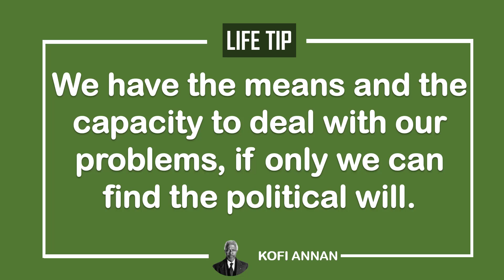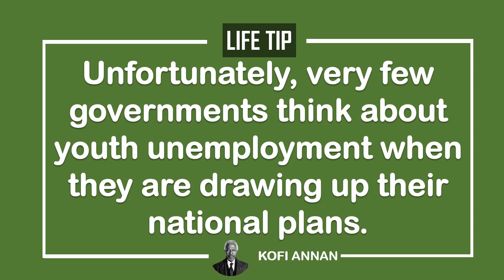Kofi annan quotes| change your life| Videobook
আমাদের চ্যানেলটি একটি শিক্ষা বিষয়ক চ্যানেল।
আপনি এই চ্যানেল কেনো সাবস্ক্রাইভ করবেন?
উত্তরঃ আপনি এই চ্যানেল এর সাথে থাকবেন বা এই চ্যানেল সাবস্ক্রাইভ করবেন কারণ আপনি এখানে পাবেন।
১। সম্পূর্ণ প্রবিত্র কোরআনের সহজ সরল অনুবাদ। এতে আপনি আমাদেরকে ইসলাম প্রচারে সহযোগীতা করবেন।
২। Powerpoint Animation শেখার জন্যে। আমরা এখানে সপ্তাহে একটি করে Powerpoint নিয়ে ভিডিও দিবো এই গুলি দেখে আপনি খুব ভালো PowerPoint Animation এর কাজ শিখতে পারবেন। আর এখন ডিজিটাল যুগ আপনাকে এসব বিষয়ে এক্সাপার্ট হতেই হবে। এটা ধরা বাধা।
৩। প্রতি সপ্তাহে দুটি দেশ নিয়ে চুলচেরা বিশ্লেষণের ভিড়িও। যা আপনার সাধারণ জ্ঞান দক্ষতাকে আরো সমৃদ্ধ করবে।
৪। আর ইংলিশ ভুকাবুলারি, যা আপনার ইংরেজি জ্ঞানকে আরো সমৃদ্ধ করবে।
৫। জীবনের কথা।
৬। বিখ্যাত ব্যক্তিদের উক্তি। যা আপনার চিন্তা-ভাবনায় নতুনত্ব আনবেই।
৭। খেলাধুলারর ভিবিন্ন খবর। যা Powerpoint Animation-এর সাহায্য করা হবে।
"ভালোকিছু প্রোভাইড করবো, ইনশাআল্লাহ।
Kofi Atta Annan (8 April 1938 – 18 August 2018) was a Ghanaian diplomat who served as the seventh Secretary-General of the United Nations, from January 1997 to December 2006. Annan and the UN were the co-recipients of the 2001 Nobel Peace Prize. He was the founder and chairman of the Kofi Annan Foundation, as well as chairman of The Elders, an international organization founded by Nelson Mandela.